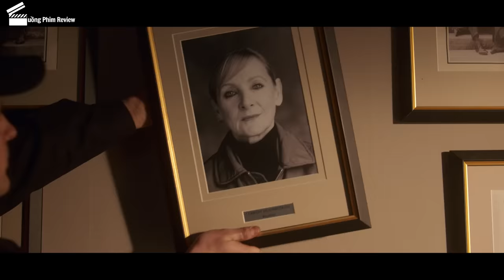[Review Phim] Học Viện Của Những Tiên Nữ Phép Thuật | Fate: The Winx Saga Mùa 1 (Full)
Tóm Tắt Phim Viễn Tưởng Hay | Review Phim Định Mệnh: Winx Saga - Fate: The Winx Saga Mùa 1 (Full) Tập 1 - 6